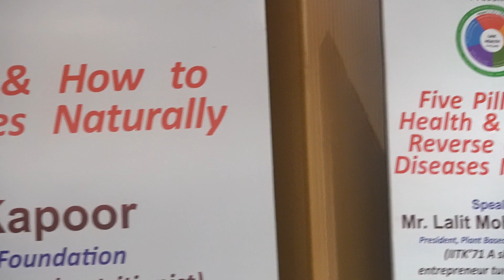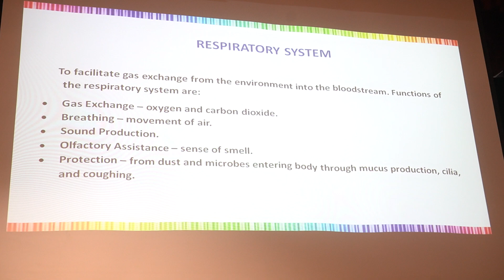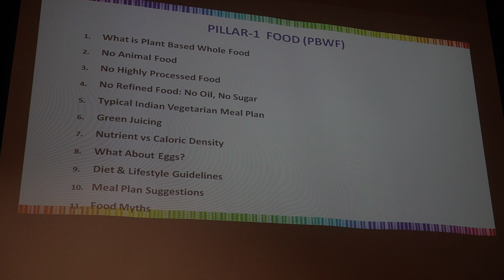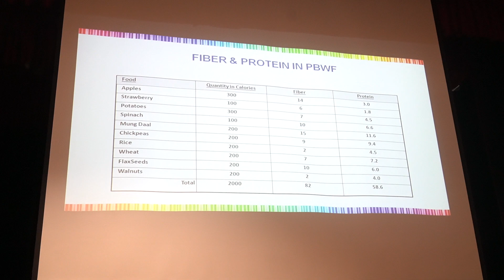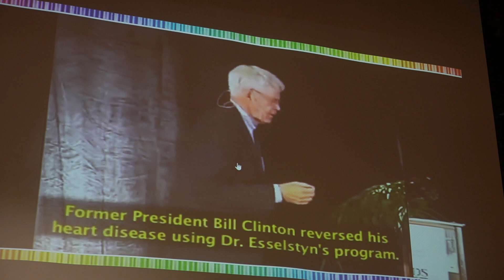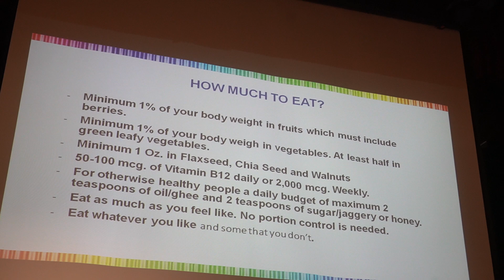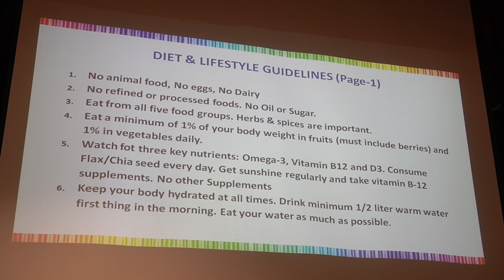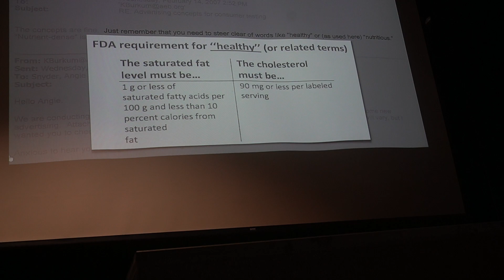Plant Based Wellness Foundation Lecture at IIT DELHI by Lalit Mohan Kapoor,Founder of PBWF,USA,INDIA